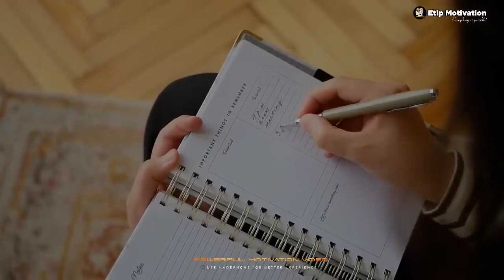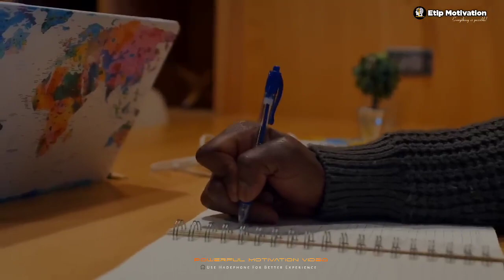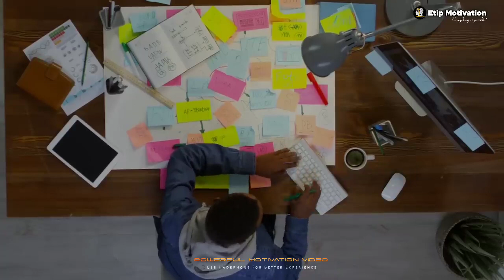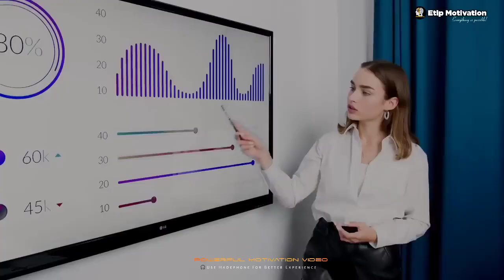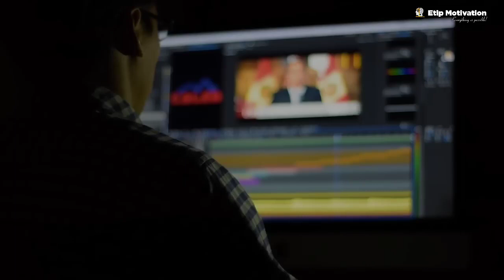● गायब हो जाओ 6 महीने के लिए Life Changing Motivational Video For Students | Etip Motivationalquotes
Etip Motivation

Etip Motivation Best Motivation

1)This video has no negative impact on the original works (It would actually be positive for them) 2)This video is also for teaching purposes.

3)It is not transformative in nature.

4)I only used bits and pieces of videos to get the point across where necessary. Etip Motivation does not own the rights to these some

video clips.